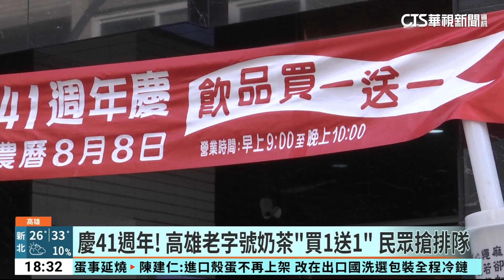慶41週年！ 高雄老字號奶茶「買1送1」 民眾搶排隊｜華視新聞 20230922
高雄老字號知名奶茶店，為了慶祝41週年，在今(22)日限時推出一日優惠活動，杯裝的飲品原價60元、罐裝的原價120元，現在通通買一送一，吸引大批民眾來排隊，有人一買就是20杯，說要分享給同事，還有老主顧帶著保冷袋來打包好幾罐回家慢慢喝。